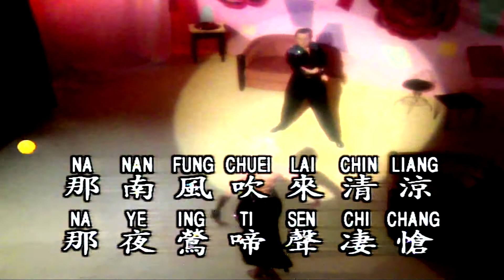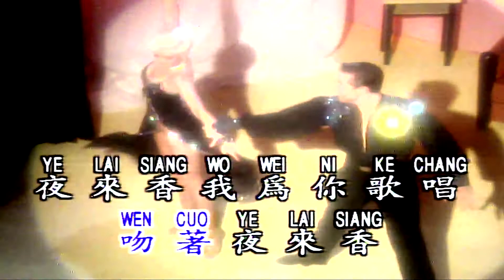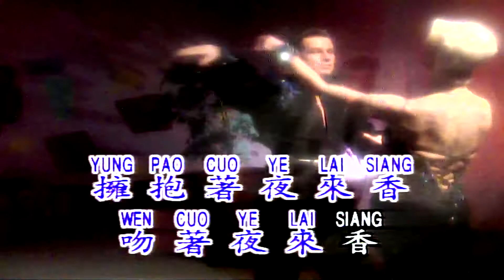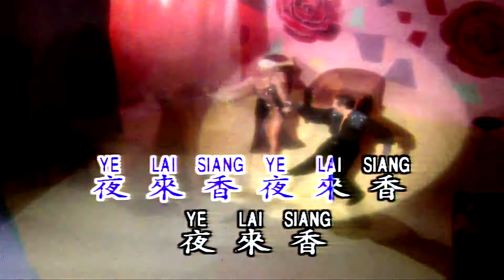夜來香 (RUMBA)-伴奏 KARAOKE